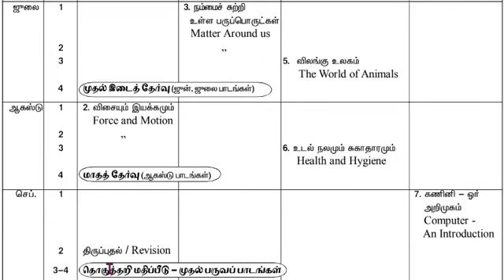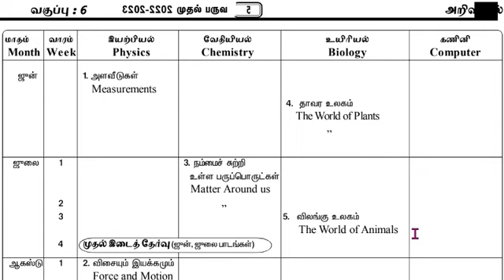6th Science Term 1 Monthly Syllabus 2022-23